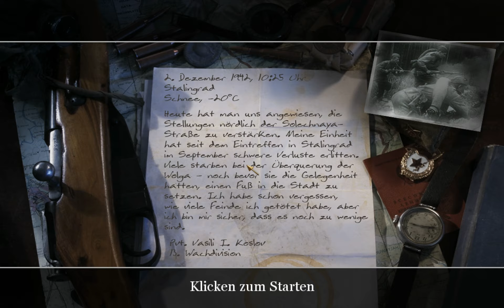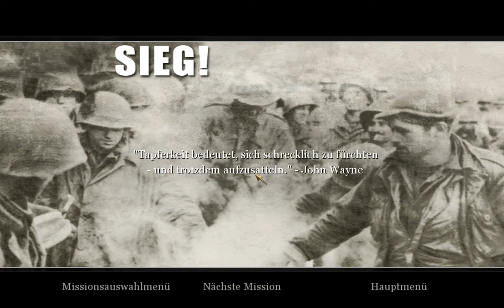Let's Play Call of Duty 2 Part °2° Russen Demolierung# German By Rufnex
Euch gefällt das Spiel so wie mir? Dann unterstütz die Programmierer und kauft es euch zum Beispiel bei Amazon
Hey danke für's anschauen, die Neusten Infos über meine Projekte gibt es auf meinem Blog
Xfire: rufnexmfc